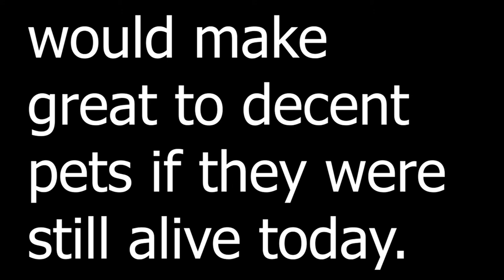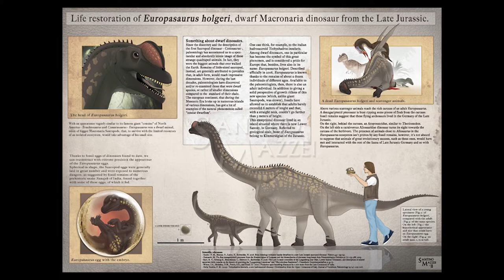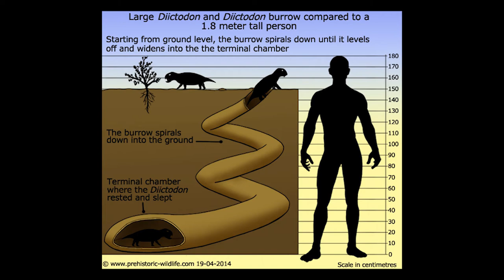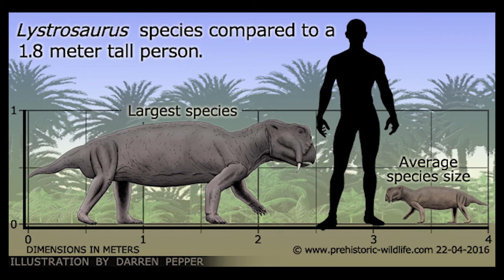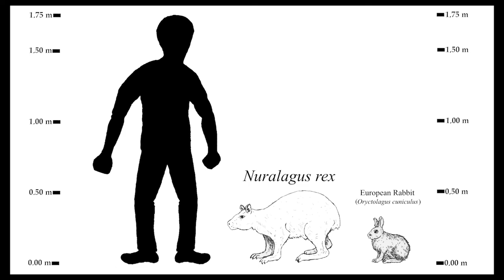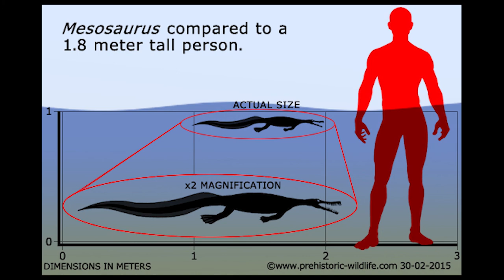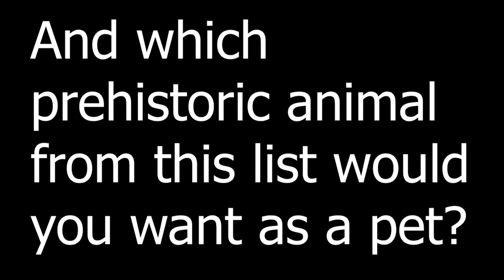Top 10 Prehistoric Animals That Would Make Great To Decent Pets If They Were Still Alive Today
This video was made on Friday, Jul 12, 2019 at 3:18 PM. After watching the video, tell me which prehistoric animals do you think I put too high or too low on this list.